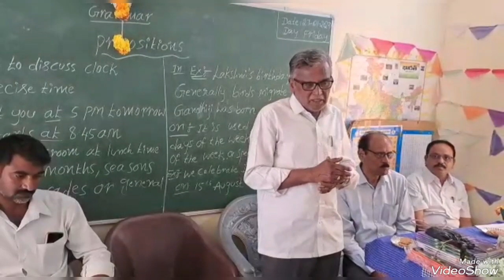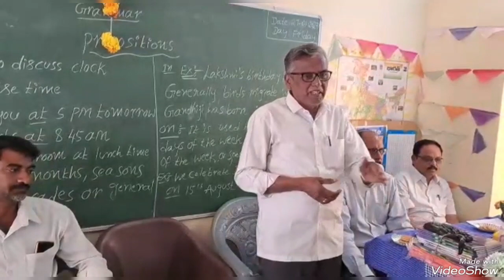అన్నమయ్య జిల్లా తంబళ్లపల్లె మండలం గంగిరెడ్డిపల్లె పాఠశాలలో పూర్వవిద్యార్థి సిద్దారెడ్డి వితరణ27-1-23